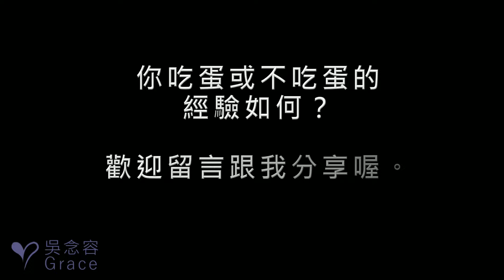芹菜汁療癒法｜還在吃蛋嗎｜吃蛋讓你發炎和過敏｜ Medical Medium｜Celery Juice 2021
戒蛋、戒蛋、戒蛋，告訴你為什麼要戒蛋。如果想要讓身體健康狀態更進一步，蛋是一定要戒的。

OmegaMM900 現貨提供。

神奇西芹汁有很多療癒的見證，但是如果你還在吃蛋的話，你可能就會需要更久的時間來療癒。因為吃蛋會讓你發炎和過敏。

一般人一年會吃超過350顆蛋，那包括一整顆蛋與所有隱含蛋成分的食物。
如果你正在對抗任何疾病，例如萊姆病、狼瘡、慢性疲勞症候群、偏頭痛或纖維肌痛症，避開蛋能給予身體痊癒所需的支持。

蛋最大的問題在於，它是癌症與其它囊腫、類纖維瘤、腫瘤與結節的主要食物。有多囊性卵巢症候群、乳癌，或其他囊腫與腫瘤的女性，應該完全避免吃蛋。而且，如果你想預防癌症、對抗現有的癌症，或避免癌症復發，也應該避開蛋，將給你強有力的戰鬥機會，去徹底改變疾病並療癒。

此影片僅依《醫療靈媒》系列書籍資料分享，不代表任何醫療建議。